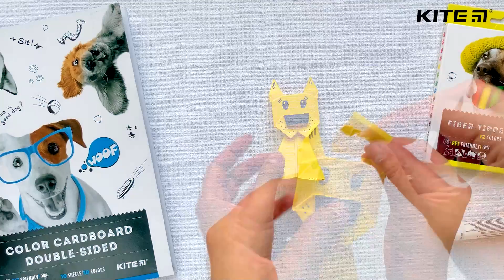Як зробити собаку з паперу 🐕: покрокова відео-інструкція від Kite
Давай разом зробимо цікаву іграшку – життєрадісного песика з кольорового паперу. Це дуже просто та весело. Повторюй усе, як показано в відео-інструкції та зустрічай нового друга.

Ці матеріали є у кожного. Потрібно ще мінімум часу і максимум задоволення від захоплюючого процесу створення об’ємної фігурки.

Робота в цій техніці розвиває дрібну моторику та логічне мислення. А радість від створення класного виробу просто безцінна.

≡ НАМ ЗНАДОБИТЬСЯ ↓:
★ Кольоровий папір Kite Dogs – адже він якісний, яскравий і з веселими цуценятками на упаковці.
★ Клей (стік чи ПВА).
★ Канцелярські ножиці.
★ Фломастери для декорування.

Давай познайомимо наших улюбленців. Напиши в коментарях 👇 як ти назвеш свого веселого паперового песика 🐶.

Проводь час весело та з користю разом з Kite! У нас є дуже багато захоплюючих майстер-класів для тебе.